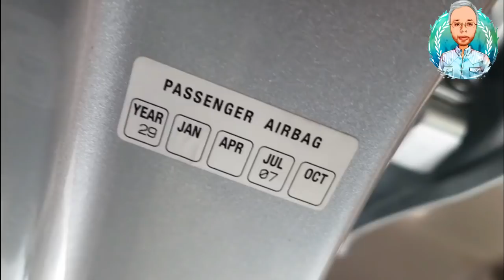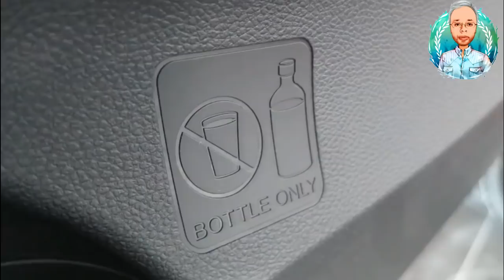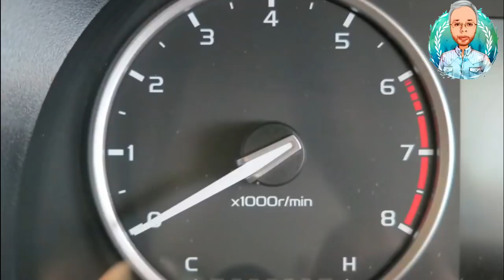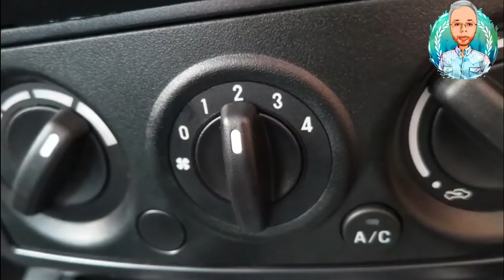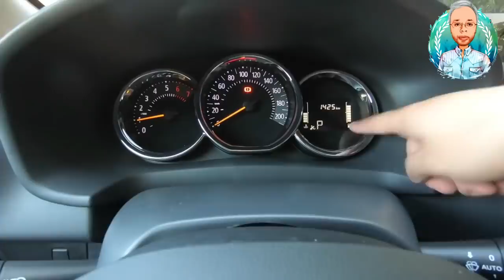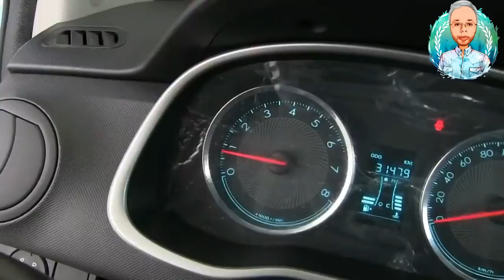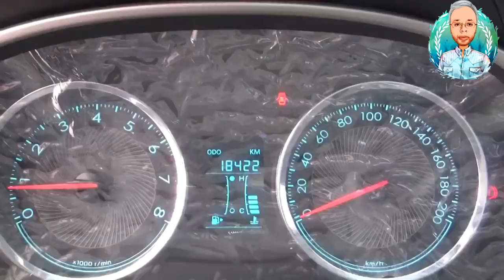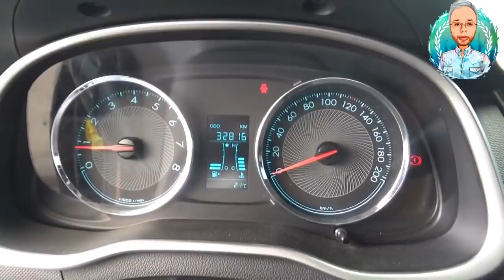ارخص واسوأ 10 سيارات زيرو فى مصر الجزء 3 بروتون ساجا رينو لوجان شيفرولية افيو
لم يتم تصوير الفيديو فى معارض مصر لأن مافيش توكيل هيوافق  نظرا لأن الفيديو يظهر كامل العيوب و ينصح بعدم الشراء